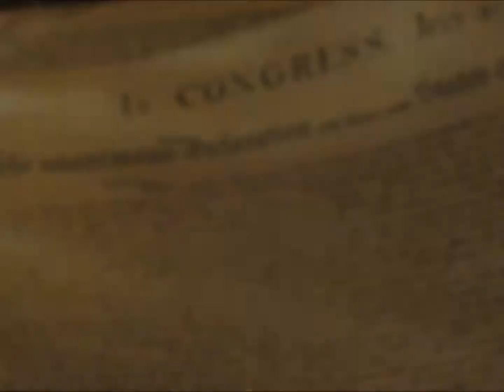Independence Day Theme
America: Land of the free, Home of the brave. I know this is kind of late for fourth of july but hey celebrate patriotism everyday right? Hope you enjoy. Download link coming soon! Percussion by: Alex